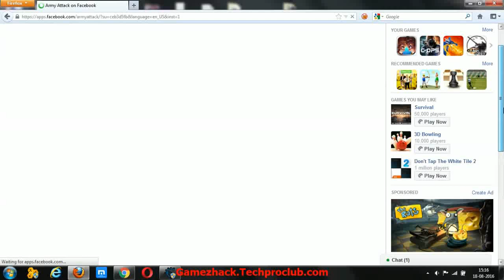Army Attack Video Tutorial